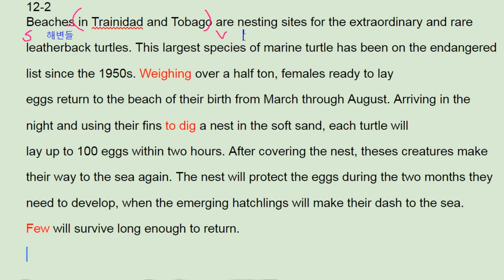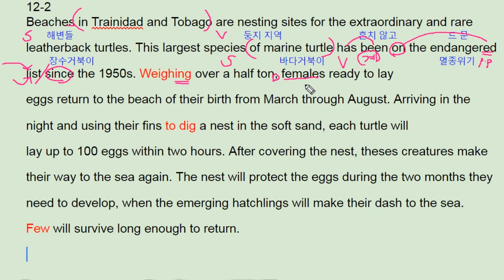수능 길잡이 영어독해 유형편 12강 Practice 2- 번개콩 leatherback turtle